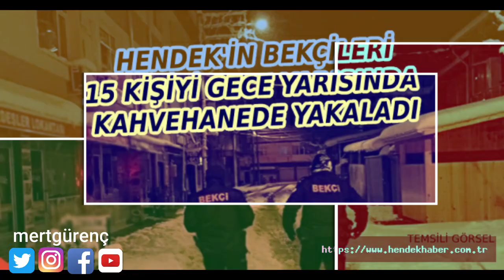Adamsınız Bekçiler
Gece Kartalları aleyhine karşılık lehine çıkan haber başlıkları